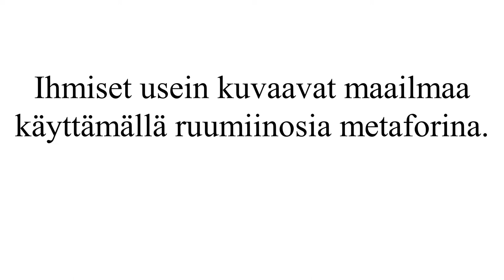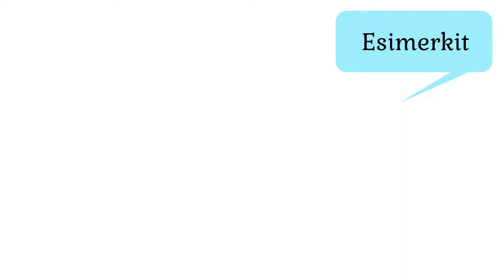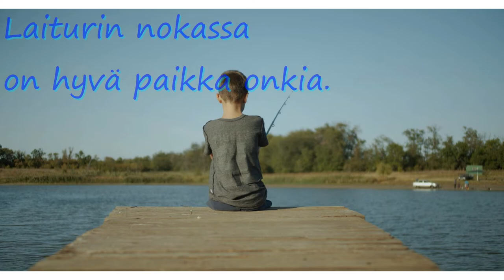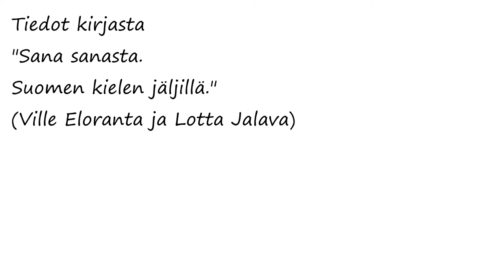Kehopositiivinen kieli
Postpositioita ja ilmauksia, joissa on ruumiinosia.
Taso: noin B2.